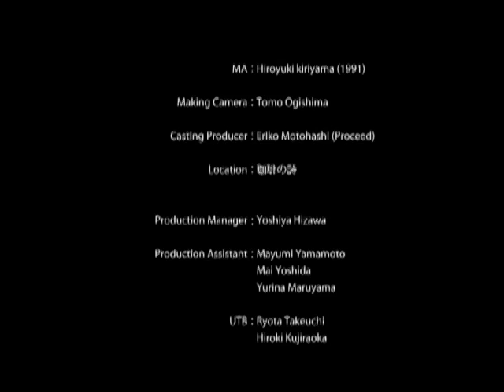徳永英明 / 春の雪 (ドラマver.)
デビュー25周年の記念すべきアニバーサリーイヤーの幕開けを飾る第一弾シングル！新春スタートのドラマタイアップも決定!

Single「春の雪」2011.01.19 ON SALE
東海テレビ・フジテレビ系　全国ネット連続ドラマ「さくら心中」 主題歌